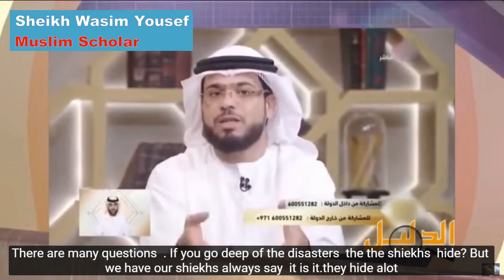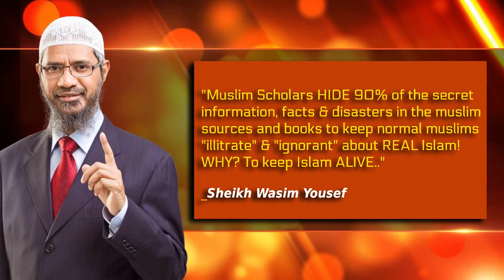Sheikh Wasim Yousef We have Disasters that Muslim Sheikhs Hide ! الشيخ وسيم يوسف